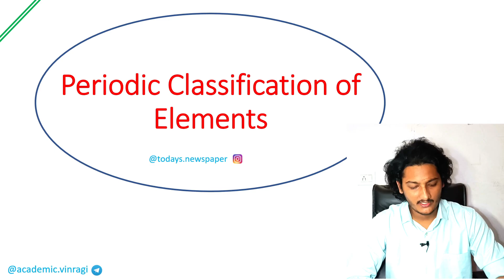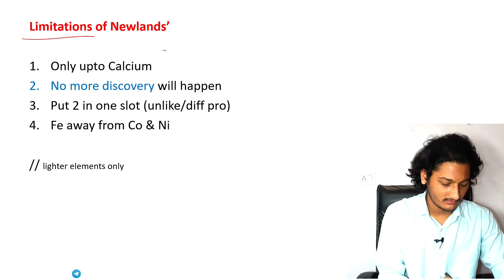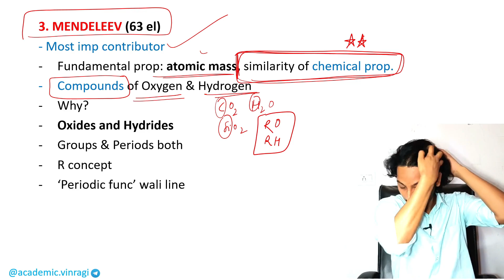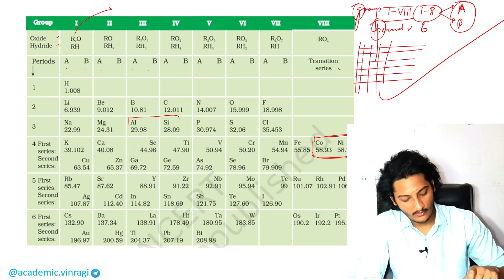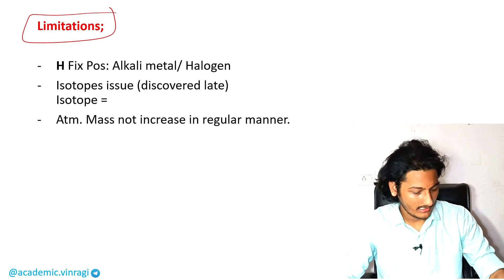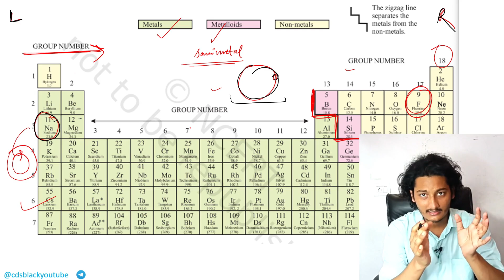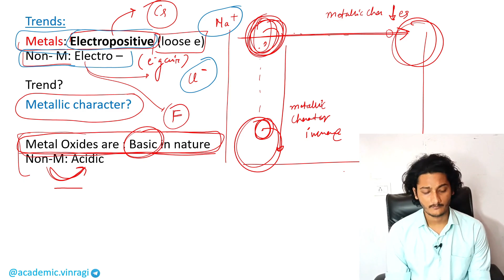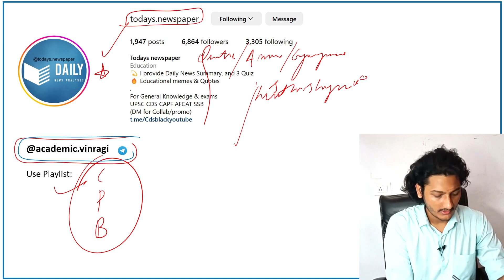Chemistry PART 7- Periodic classification of elements (UPSC CAPF CDS NDA)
Science Chemistry for CAPF CDS NDA  | NCERT Science | Science for CDS UPSC CDS | Academic Vinragi channel.

Chemistry PART 7- Periodic classification of elements (UPSC CAPF CDS NDA)- NCERT
 10th NCERT Science

This video is quite helpful for UPSC CAPF, CDS, NDA, AFCAT, UPSC Civil services, State PCS, UPPSC  Railways, Banking, SSC CGL, and other examinations.

UPSC CAPF
CAPF Science
CAPF Chemistry
CDS Science
CDS Chemistry
cds biology
cds preparation in a month
CDS 2024
CAPF 2024
CDS Preparation
CAPF
UPSC
AFCAT
UPSC MOTIVATION
NCERT SOLUTION
NCERT Science Class 9th
ARMY
NAVY
AIR FORCE
ICG
INDIAN COAST GUARD
CDS PREPARTION
CDS GS SYLLABUS
DEFENCE CHANNEL
CDS MATHS
SSB INTERVIEW